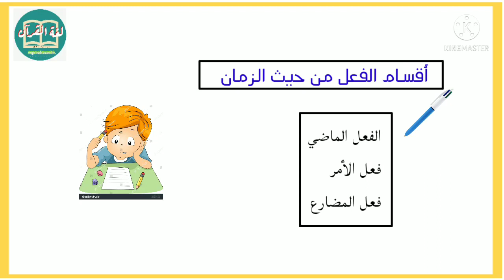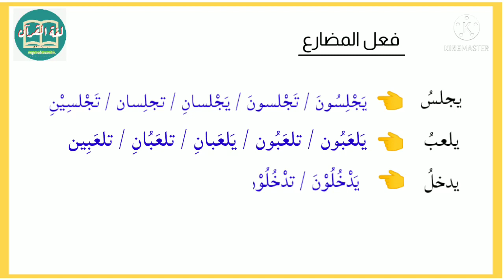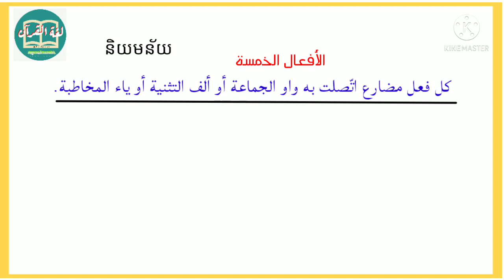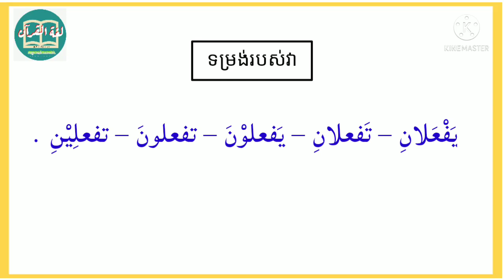រំលឹកមេរៀន الأفعال الخمسة